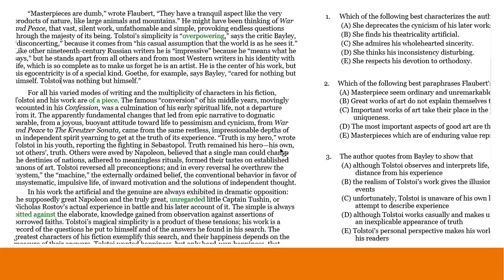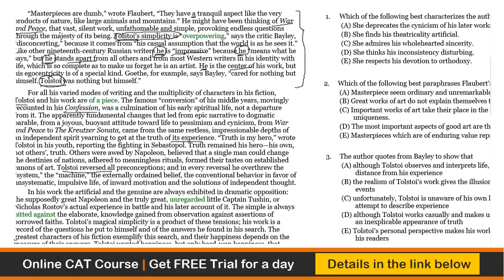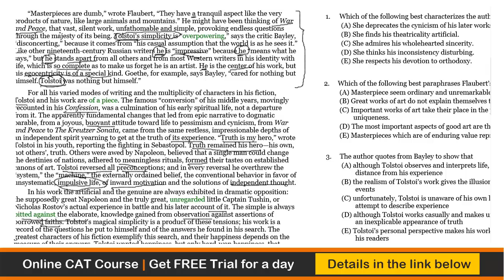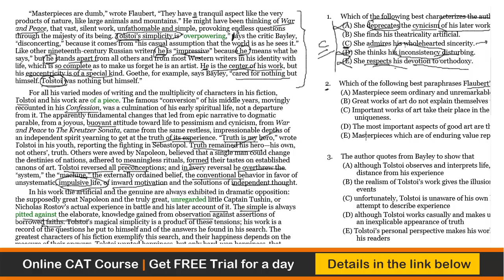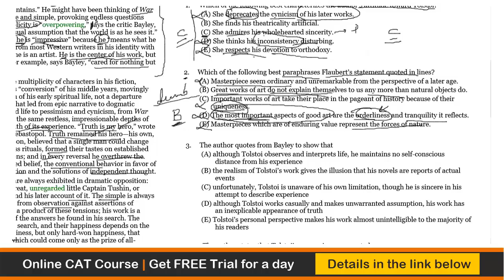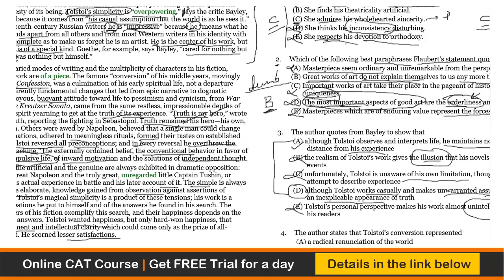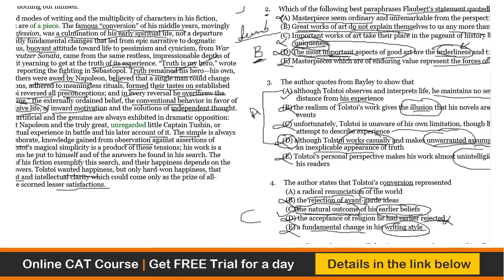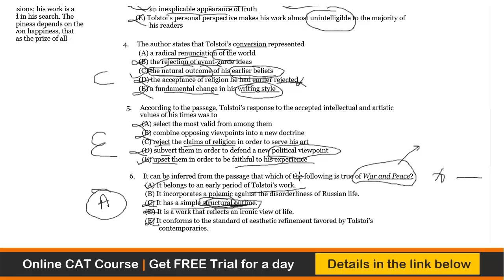CAT Reading Comprehension 18